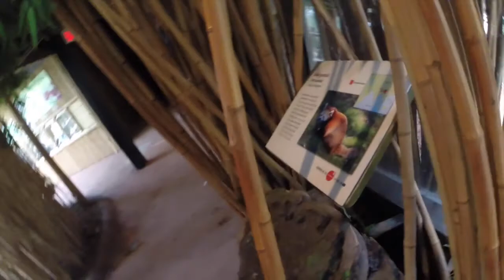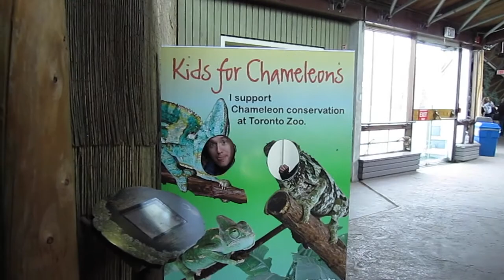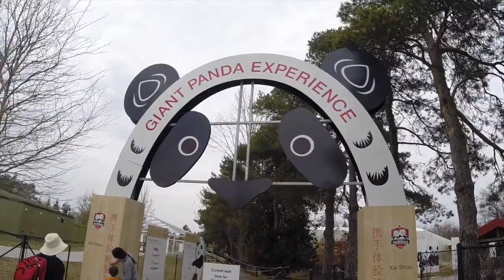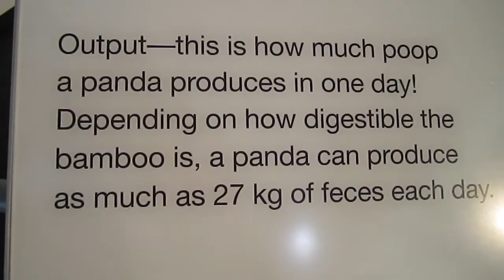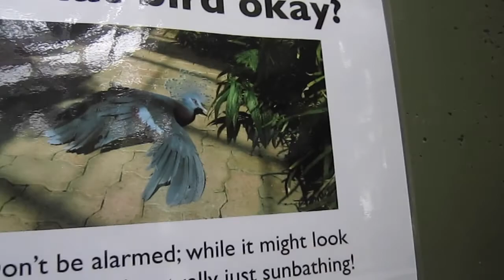Toronto Zoo Baby Polar Bear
WE WENT TO THE TORONTO ZOO! This is a really long video but we wanted you guys to share in the experience with us. We had a ton of fun and saw so many cool animals. The kids were so tired by the end of the day!

Other Channels